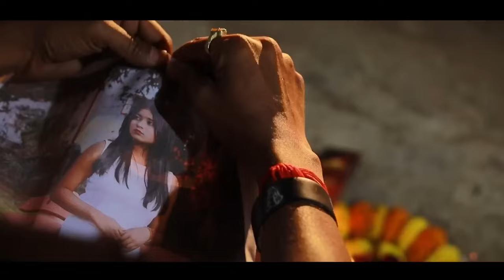Humko To Pyar Tha Sirf Tumse sadri Nagpuri Sad Video 2023 | Singer Nitesh Kachhap